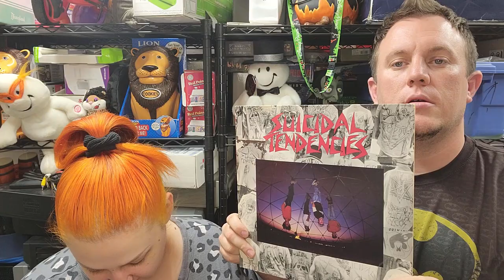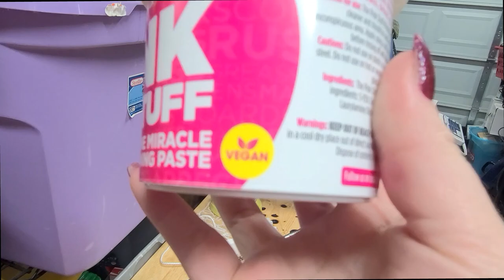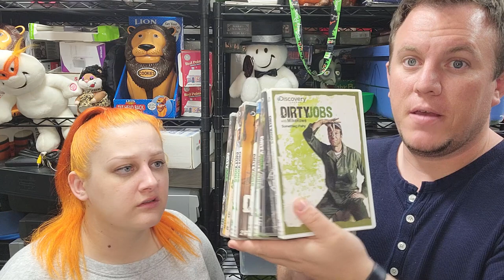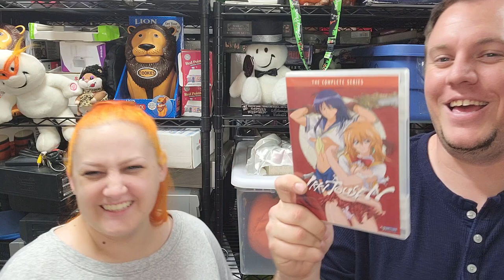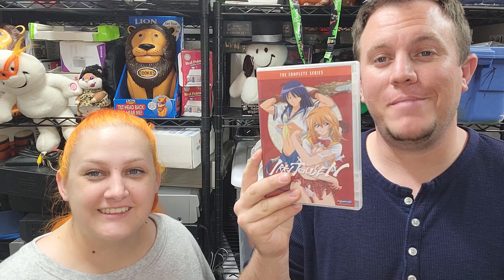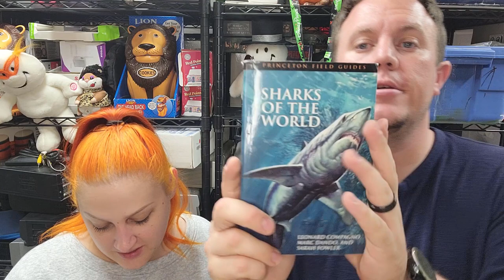Merry Christmas! & What Sold on Ebay & a Cleaning Tip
**A few people have wanted to send some support to the channel. We have included this link as he easiest option. We do not expect anyone to donate or gift anything to us. We make content and it is free to anyone watching on youtube. This link was set up because a few people felt it on their hearts to make a donation. We appreciate all of your continued love and support of our family and the channel!

The Pink Stuf

Bubble Mailers
8.5x12 - Great for Video Games, DVDs, Small Books

10.5x16 - Great for Large Books

Boxes
10x8x6